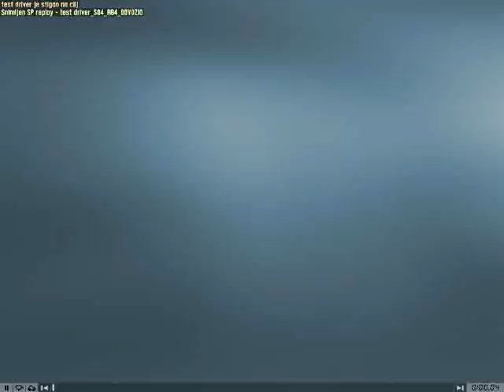LET'S BACK TO SOME SPEED! - Live for Speed Ep. 1! + Replay